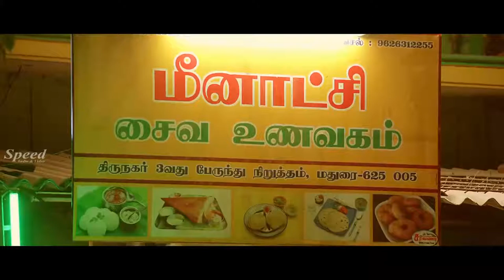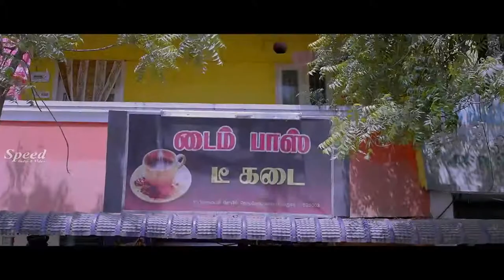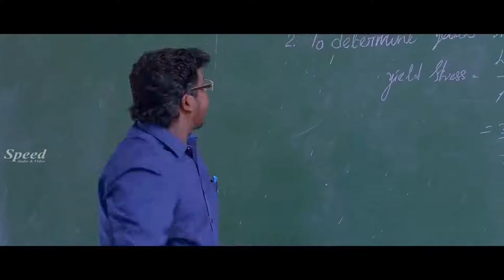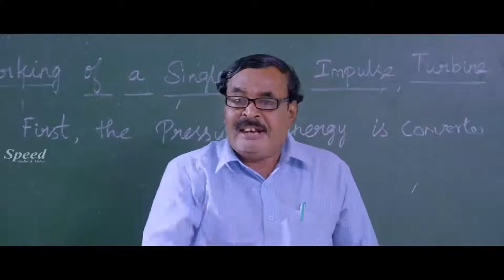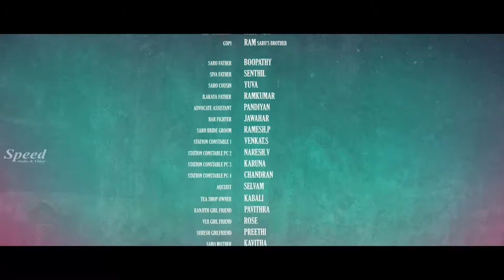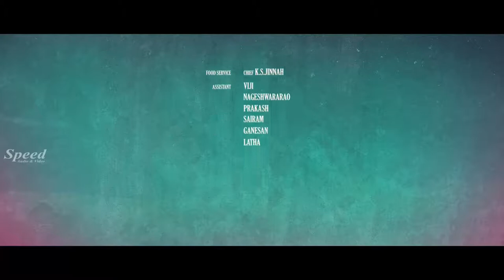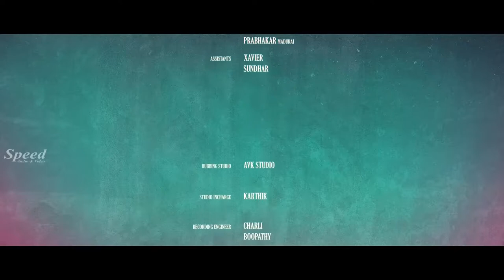New Release Tamil Full Movie Super Hit Tamil Movie New Tamil Online Movie Full HD New Upload